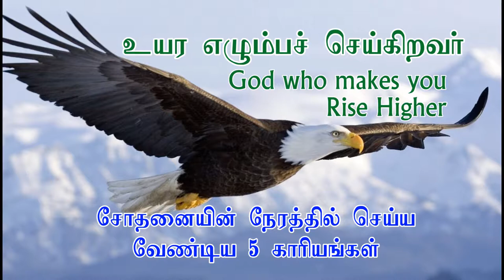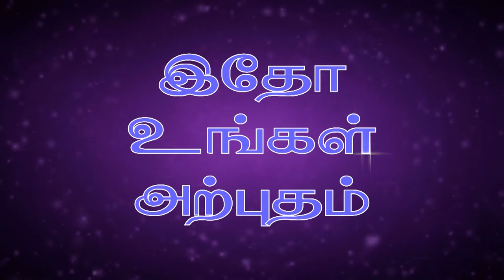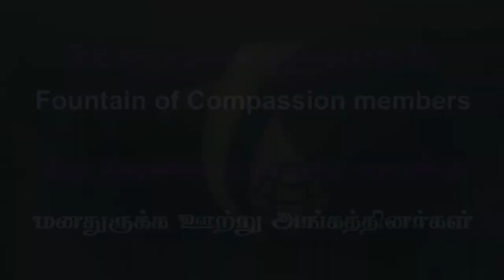29.10.2017. Tamilan Tv. God who wants you Rise Higher Part-3 Fountain of Compassion Church, Trichy-3